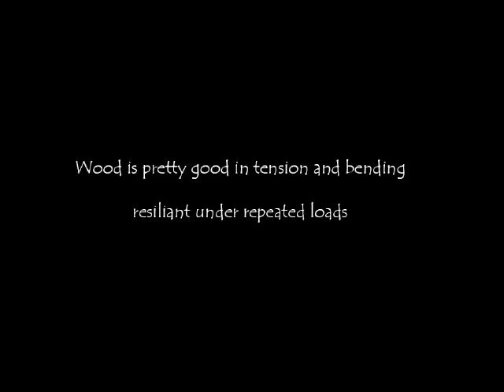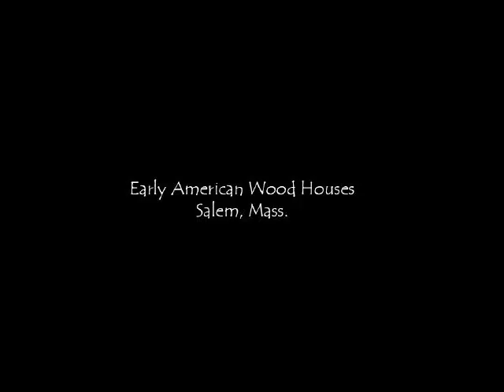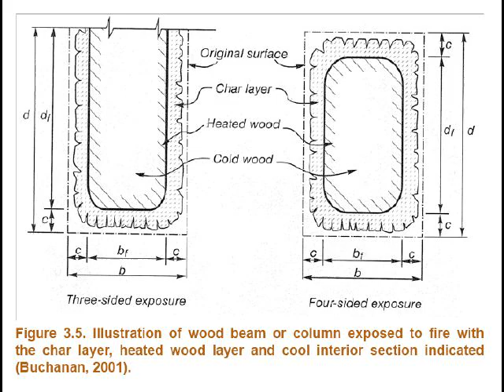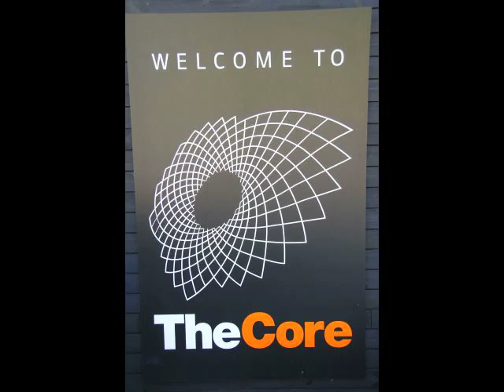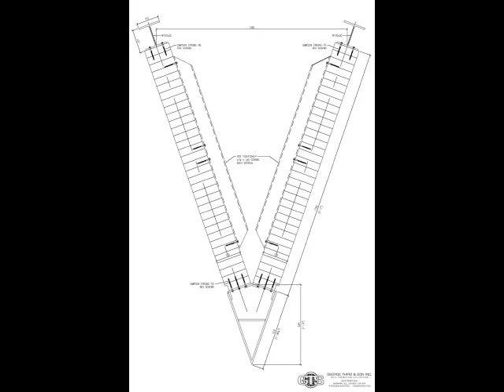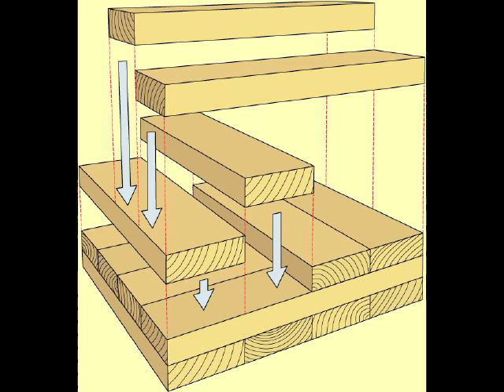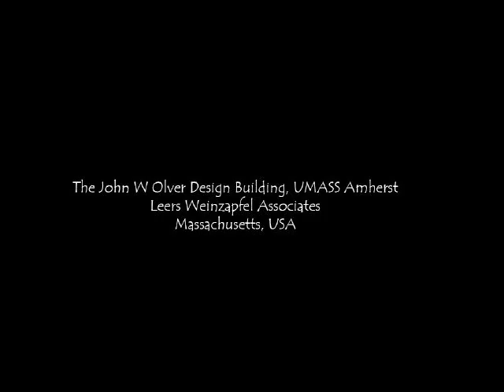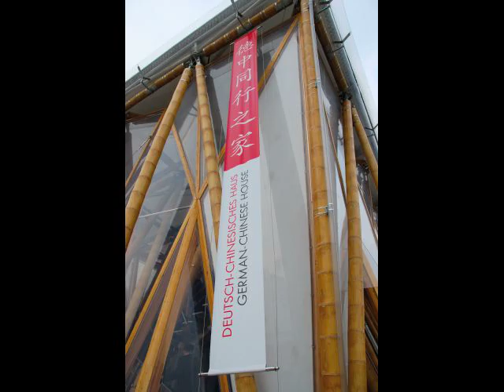AE101: History of Wood and Timber Construction 2019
An overview lecture of the uses of wood and heavy timber in building construction to the present use of mass timber. Images and no audio. Slide set from a class lecture.